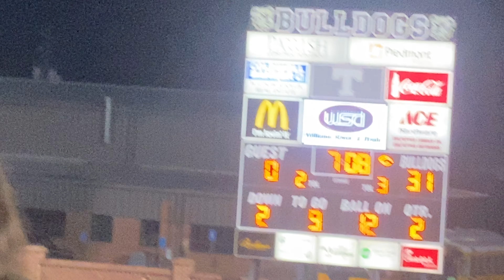Thomson Vs Butler 2nd Quarter 🎥🏈